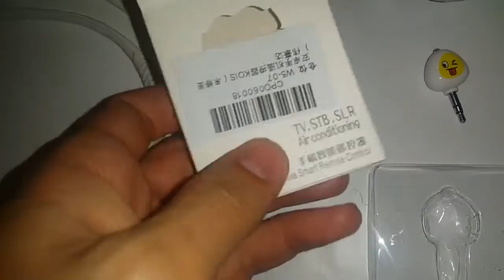Kebidu Tasogo Infrared Mobile Phone Smart IR Control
:)About our channel/ kanalımız hakkında(Turkish)/ über unseren Kanal(German)/ à propos de notre chaîne(French)